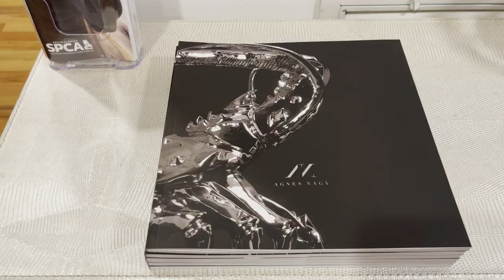Embrace Me at Platform Highlight Film | February 24th, 2022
On Thursday, February 24th, Platform presented "Embrace Me", a fundraising celebration for SFSPCA, showcasing "Soulmates", the iconic animal sculptures of Hungarian artist Agnes Nagy.

We collaborated with our media partner Haute Living and our co-host Angela Birdman, a tireless animal advocate.

We are grateful to our spirits sponsors Twentyone Corks, Don Bernadino, Bodega Voltea and DJ Sepideh for their time and energy.

This was a fabulously fun night with delicious food, sumptuous libations, groovy tunes and a celebration of our animal soulmates whose unconditional love, makes all our lives something to celebrate!

Video produced by @nightowlsofficial